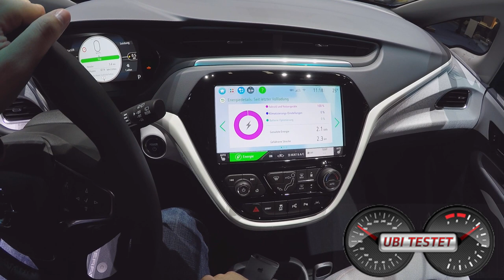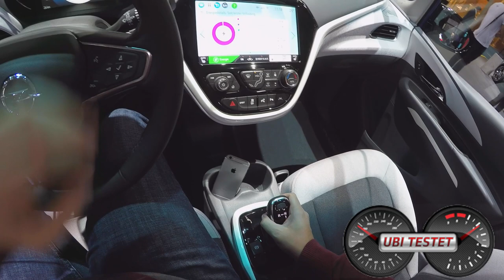2017 Opel Ampera-e | Opel Ampera e auf IAA 2017 | Walk-around by UbiTestet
Opel stellt auf der IAA 2017 sein Elektroauto Opel Ampera-e vor, obwohl der Opel Ampera e in DE wohl nicht großflächig erhältlich sein wird. Dem Zwillingsbruder Chevrolet Bolt ergeht es in den USA auch nicht viel besser ..
Dabei sieht er gut aus und soll im Realbetrieb sogar 380km weit kommen mit einer Akkuladung. Schade eigentlich ...